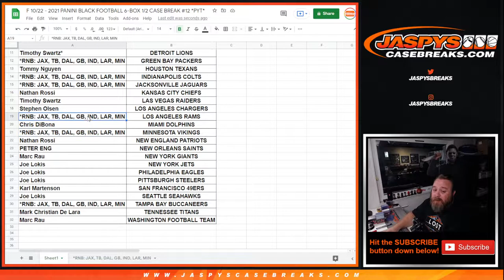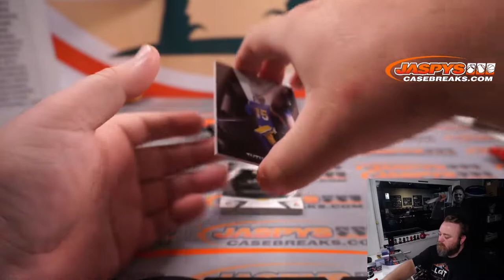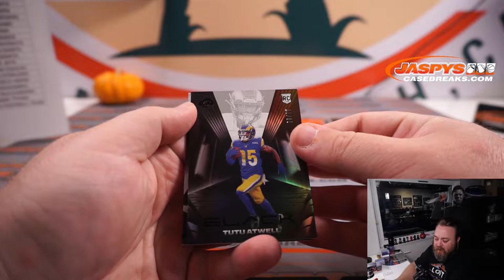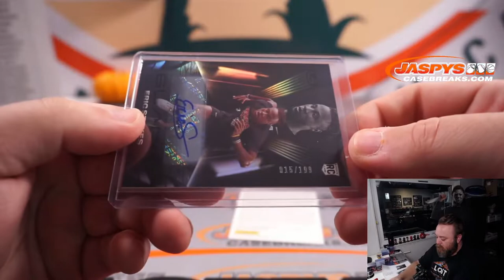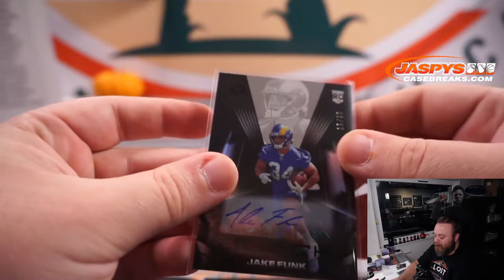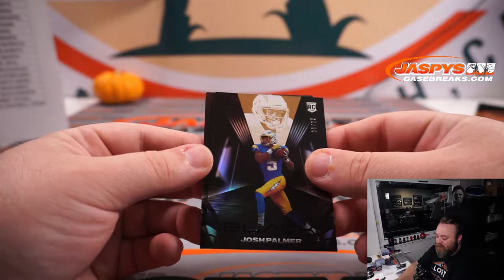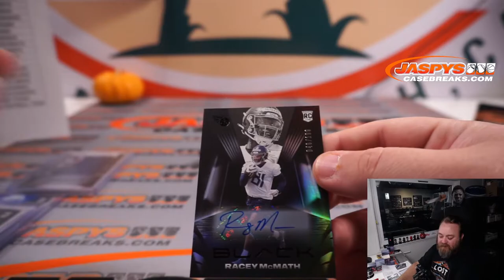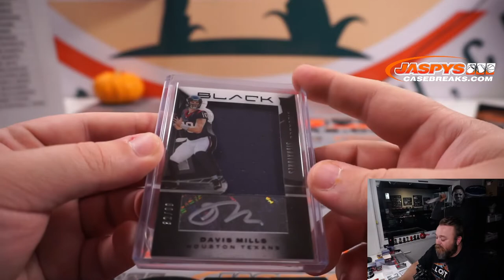F 10/22 - 2021 PANINI BLACK FOOTBALL 6-BOX 1/2 CASE BREAK #12 *PYT*